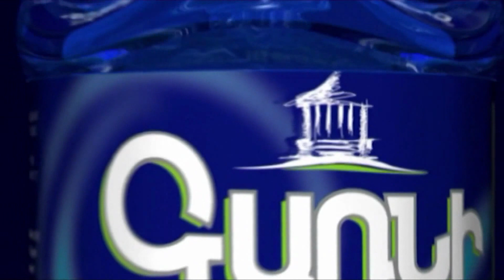Ռետինե մահակները դուրս են գալիս․ ոստիկանությունը ժողովրդին այսուհետ կծեծի այլ մահակներով